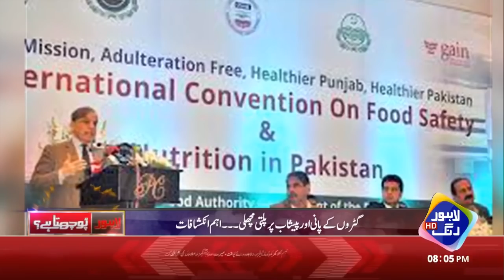BE CAREFUL! Don't Eat This Fish - Lahore Rang Exclusive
BE CAREFUL! Don't Eat This Fish
This is an exclusive story from the program Lahore Puchta Hai on the TV channel Lahore Rang.